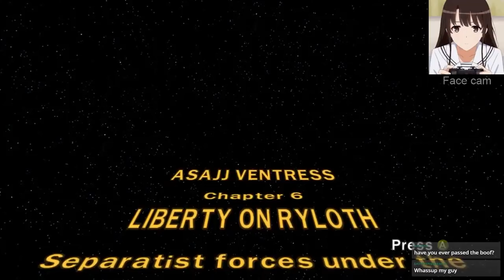Losing my mind in the LEGO Clone Wars game [REUPLOAD] ShipmasterTV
Hey guys I decided that I would repatriate the old videos of shipmastertv because he deleted everything I would save these videos ;)